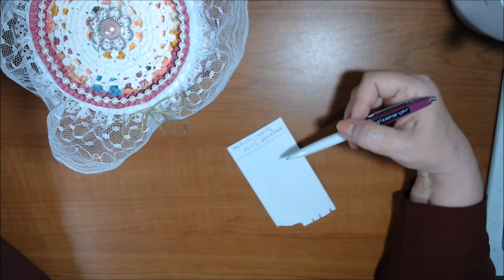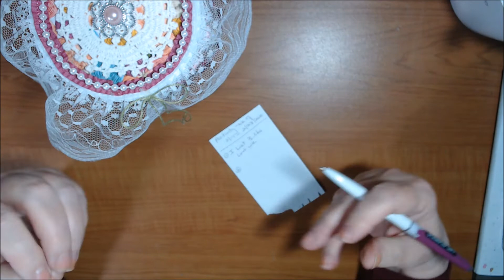Positivity Movement with Jen Evers - Wk of 2/17 to 23/2020 - (V1302)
Sharing a few positives for last week (Week of February 17 through 23, 2020).  Join us!

Note 2: IF there are products used other than Stampin' Up! products in this video or live, please know that I am NOT sponsored by nor paid by any company whose products I use or share OTHER THAN Stampin' Up!, unless otherwise indicated (e.g., a bead store influencer program).

For orders Under $150, use HOST CODE: 9RTE3BRA (2/1 through 2/29/2020 ONLY)

MyKalliTuxedoKatIsTheBest